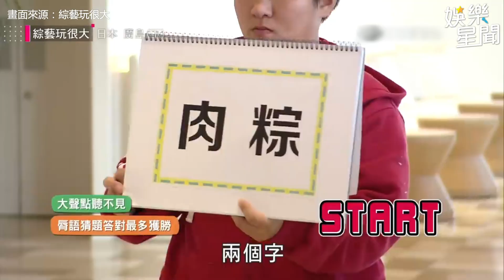突擊女神閨房！解婕翎受驚全素顏大公開 唇語猜謎爆笑開噴：憲哥很78｜@star_world